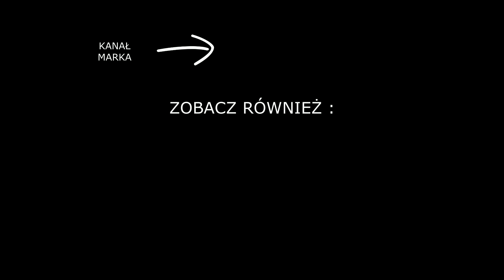ALE WIELKI ... grzyb , i nie tylko :)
Nigdy nie sądziłam, że na ogrodzie można hodować tak duże, i zdrowe grzyby ! wow :) a do tego to sa prawdziwki :) Nie spominajac jak dobra zupa z nich wyszła.